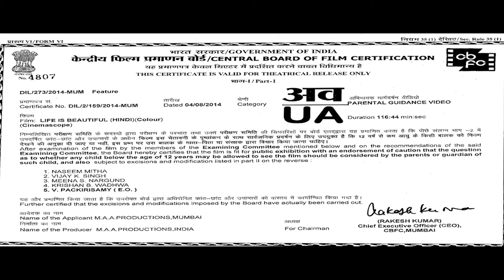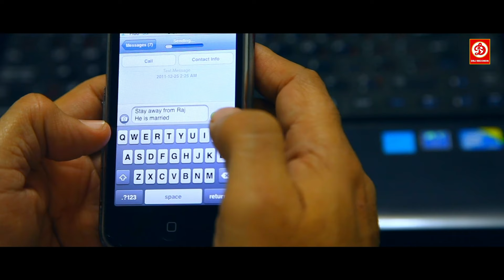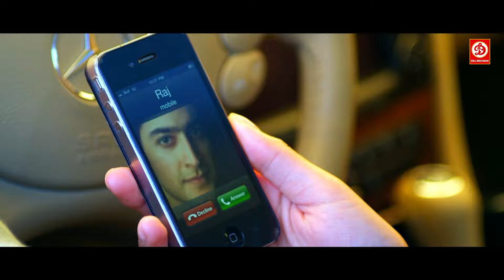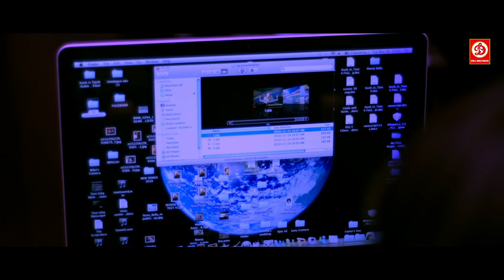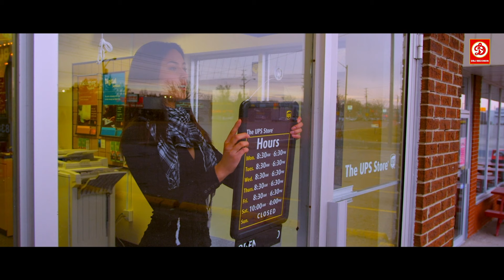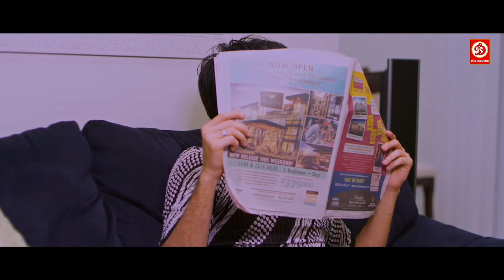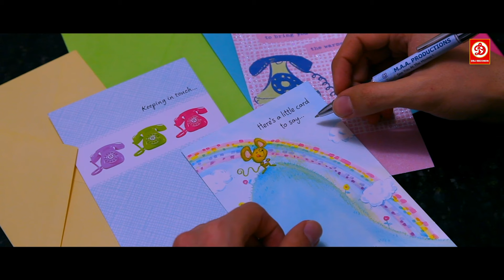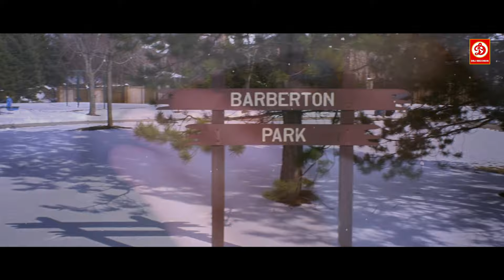Life Is Beautiful Hindi Full Movie | Manoj Amarnani, Anokhi Dalvi, Nancy Brunetta | Bollywood Film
Movie: Life Is Beautiful (2014 film)
Starring: Manoj Amarnani, Anokhi Dalvi, Nancy Brunetta, Master Aaryan, Sunaina Verma, Arjun Jasuja
Directed by: Manoj Amarnani
Produced by: M.A.A. Productions
Label: DRJ Records